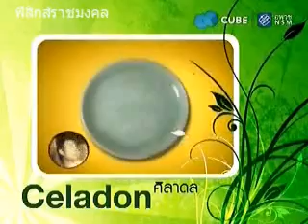เครื่องเคลือบศิลาดล 3/3